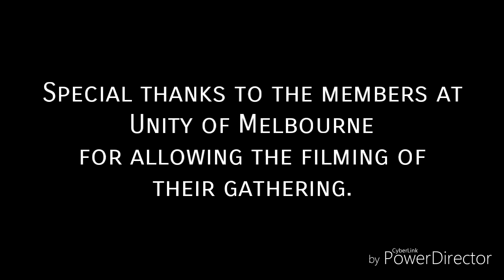Change with Lilliane Grace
In this talk Lilliane prompts us to consider change in a new way, to ponder the idea that even if a change is uncomfortable or disagreeable it may just be good for us.